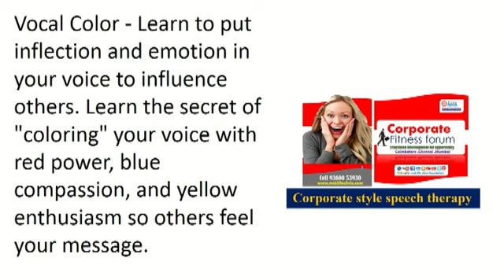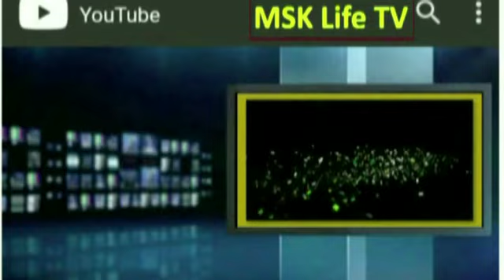Corporate speech & vocal color emotion online course -MSK CORPORATE FITNESS PART-2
Corporate speech culture & vocal color with emotion (voice to influence ) online course -MSK CORPORATE FITNESS PART-2

Yours
MSK Muhaiyuddin